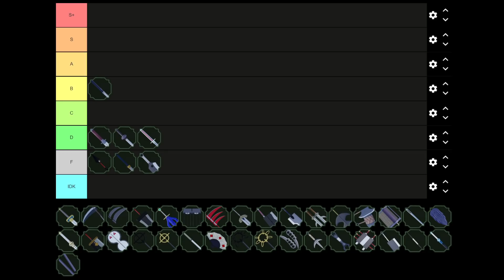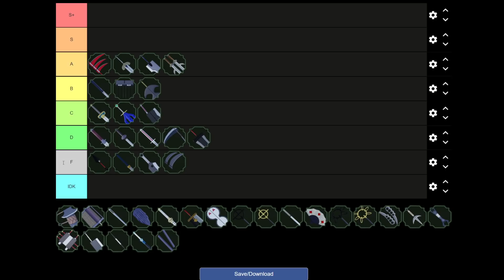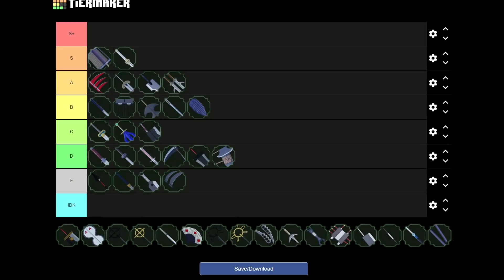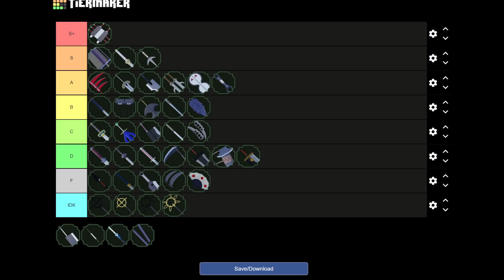WEAPON TIER LIST | RANKING EVERY WEAPON/NINJA TOOL | Shinobi Life 2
Title says it all, i will review and rank every ninja tool in shinobi life 2 with this tier list.

Intro - 0:00
General Info - 1:12
Kunai - 2:47
Katana - 3:27
Senju Raijin - 3:46
White Fang Tanto - 4:28
Kunai Blade - 4:55
Omoi Blade - 5:20
Shippuden Kusanagi - 5:43
Mifune - 6:15
Dual-Bladed Scythe - 6:46
Double Bladed Scythe - 7:13
Savage Blade - 7:40
Garian Blade - 7:55
Claws - 8:36
Triple Bladed Scythe - 9:14
Grass Kusunagi - 9:58
Cleaver Sword - 10:18
Executioner Blade - 10:43
Kiba Blades - 11:11
Hiramekarei - 11:38
Kabutowari - 12:06
Shibuki - 12:47
Nuibari - 13:27
Samehada - 14:03
Gaiden Kusanagi - 14:52
Stone Buster - 15:22
Gunbai - 15:46
Shisui Tanto - 16:53
Giant Folding Fan - 17:09
Chakra Kunai - 17:30
Raijin Kunai - 17:46
Sword of Thunder - 18:27
Acrobat Style - 18:58
Hashirama Blade - 19:38
Senbon Blade - 20:14
Gaiden Kusanagi v2 - 20:43
Chakra Rodds - 21:05
Changing the list - 21:51
Outro - 23:18